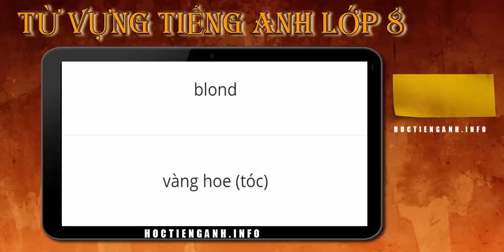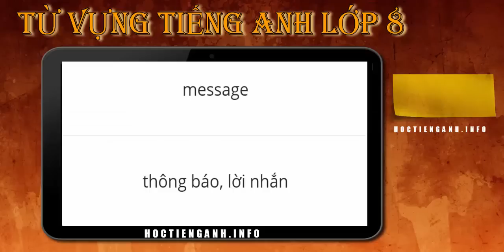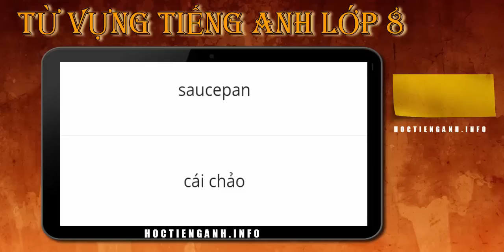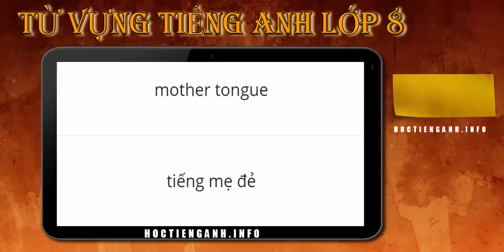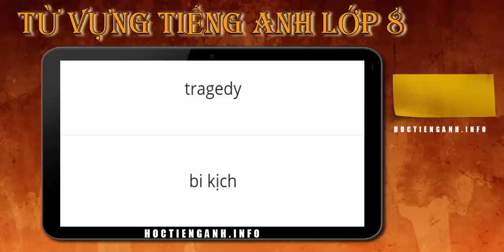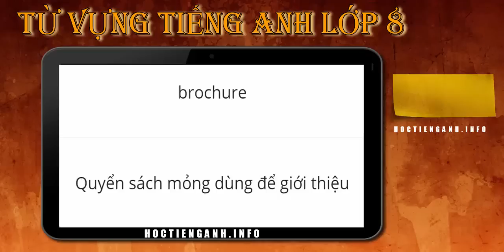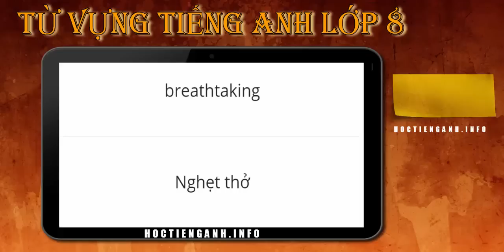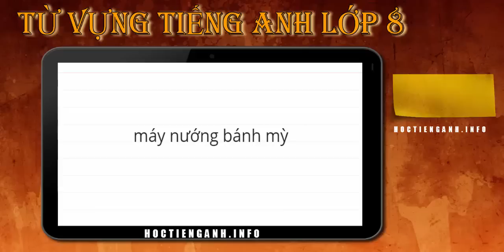Từ vựng Tiếng Anh lớp 8